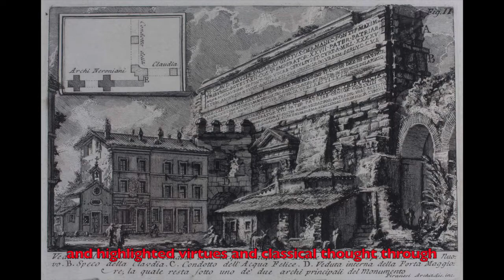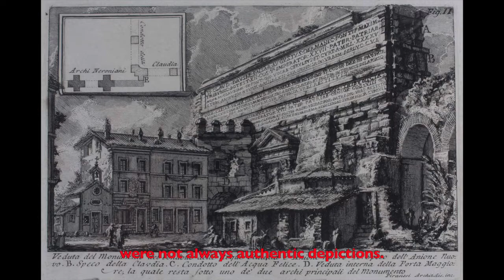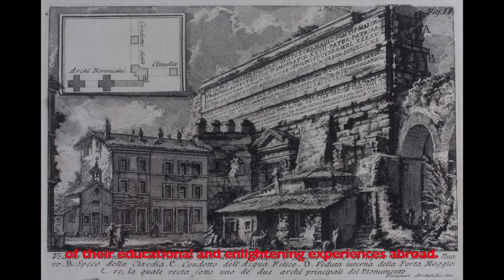Curator's Corner :: Episode 6 :: View of the Monument… by Giovanni Battista Piranesi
Join Miami University Art Museum Curator of Exhibitions, Jason E. Shaiman as he explores works featured in our Art History at a Glance exhibition which features works from our permanent collection.

Giovanni Battista Piranesi (Italian, 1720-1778)
View of the Monument that incorporates the Aqueducts of the Aqua Claudia and the New Anio, ca. 1756
Etching on paper
Gift of Dr. Clive F. Getty
2013.30